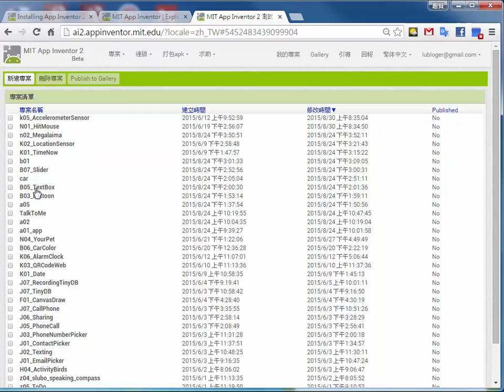1-4-1 我的專案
1-4　專案管理
1-4-1 我的專案
1-4-2 專案新增與刪除
1-4-3 匯入專案
1-4-4 匯出專案

台科大圖書出版
App Inventor 2 零起點速學指南含iBuildAPP 範例教學
本書共14章
第01章 APP開發環境設定
第02章 APP基本元件應用
第03章 變數與基本運算
第04章 流程控制與迴圈
第05章 程序與清單應用
第06章 繪圖與動畫設計
第07章 多媒體元件應用
第08章 網際網路與分享
第09章 社交應用與資料庫
第10章 感測器元件實作
第11章 專題製作素材處理
第12章 APP數位專題製作
第13章 iBuildAPP輕鬆做
第14章 電子商務APP設計